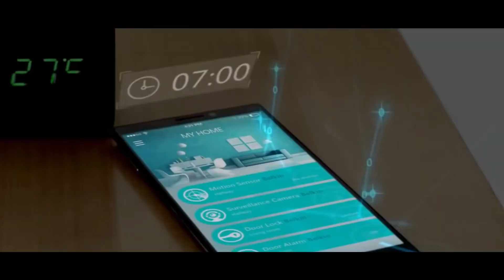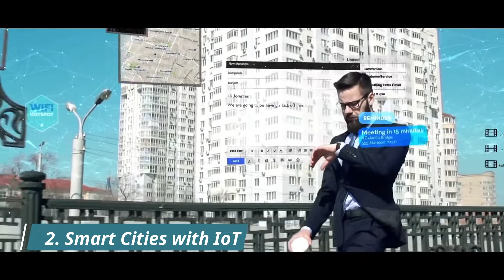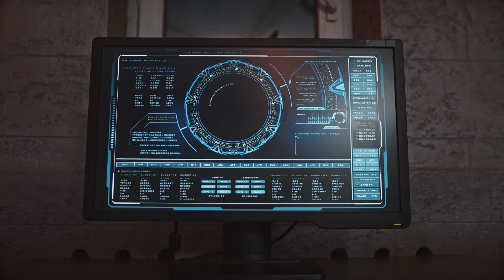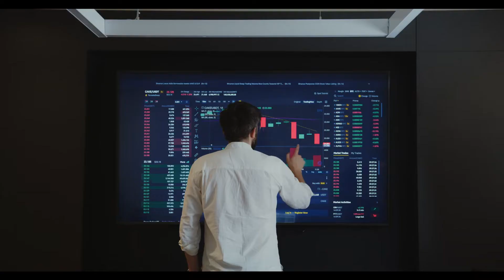3 Major Impact of IoT in Future | Advance Technology in IoT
3 Major Impact of IoT in Future | Advance Technology in IoT | Future of Internet of Things | Futureyan

0:00 Future of Internet of Things(IoT)
0:56 1. Your Home is place of bots
2:33 2. Smart Cities with IoT
6:05 3. Work Smarter, Not Harder

Future of Internet of Things(IoT)

The Internet becomes an essential part of everyone, So the Future of the Internet of Things(IoT) give importance over there. The Internet of Things is growing faster and in future people regularly need to depend on the internet. It is not just about laptops, computers, tablets, and smartphones anymore. Now a multiple of devices is internet-connected.

What is the Internet of Things(IoT)?
An Internet of Things system contains sensors that communicate with the cloud. Once the data received by the cloud, the software process it and decides to perform an action in taking control of devices that are connected without the needs of the users.

What is the Future of the Internet of Things(IoT)?
The concept of the ‘Internet of Things’ is to fast-evolving. It is not just about mobile phones, computers, and tablets anymore. Now a huge number of gadgets are associated with the Internet. Presently we can see IoT devices start to use in household goods like washing machines, vacuum cleaner, and kitchen appliances who are powered by the internet.

Like to Read Full Article on Future of the Internet of Things(IoT)?-